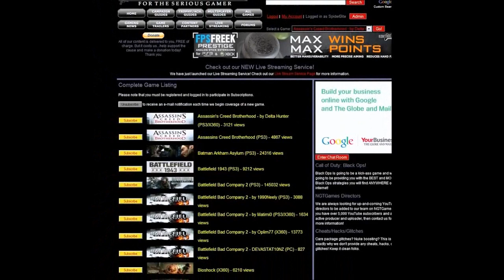Minecraft Realms: Building with Bentley: Keep on Building Part 8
We have stopped posting on this channel for now, but we DO have Minecraft Zombies content We MAY come back to this channel in the future, but you can still check out our past Minecraft videos by checking out the Channel!